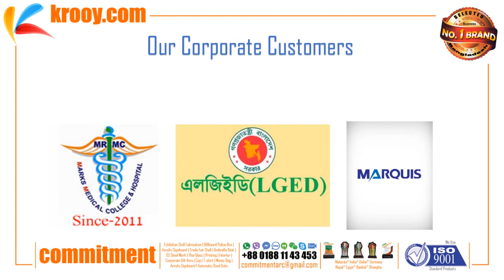Our Honorable Customer List | Commitment | New | Exclusive | Update | Recent | 01881143453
COMMITMENT